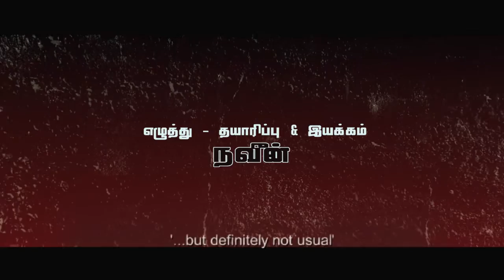Moodar Koodam Official Trailer with English Subtitle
Moodar Koodam (Tamil Movie)

Directed by     :               Naveen
Produced by   :               White Shadows Productions
Cinematography  :            Tony Chan
Editing by           :            Athiyappan Siva
Country              :            India
Language           :            Tamil